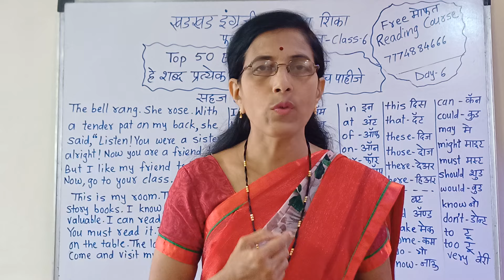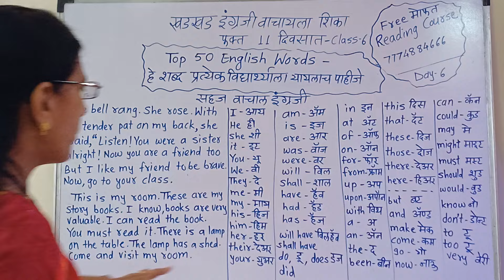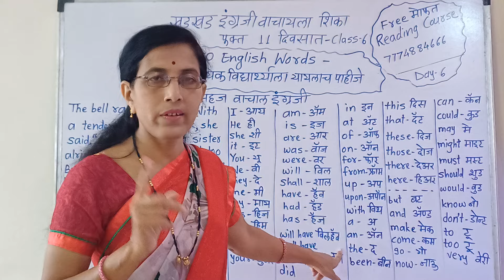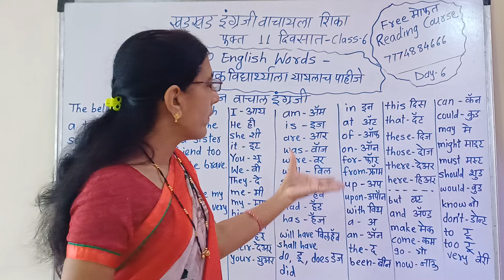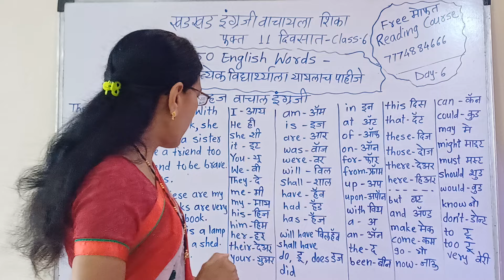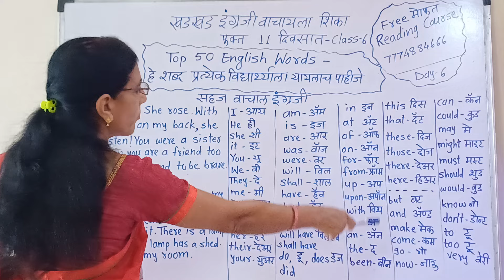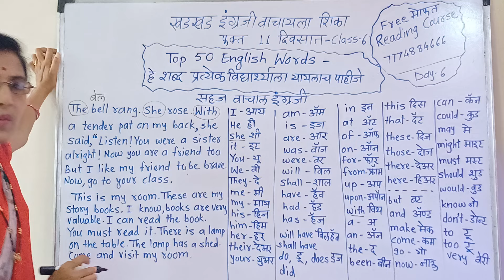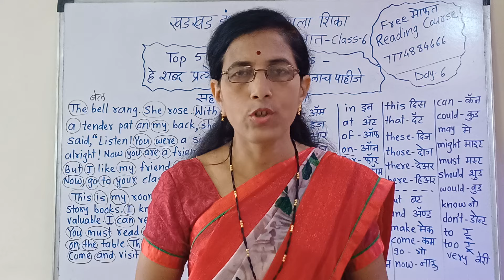Top 50 English Words - च्या मदतीने सहज वाचाल इंग्रजी, हेशब्द प्रत्येक विद्यार्थ्याला यायलाच पाहिजेत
englishvachan englishreading learnenglishreading # English padhna Kaise sikhe # helping verb of to be # helping verb of to have # sight words # uses of to be to have Top 50 English Words - च्या मदतीने सहज वाचाल इंग्रजी, हेशब्द प्रत्येक विद्यार्थ्याला यायलाच पाहिजेत

 इंग्रजी वाचन शिकायचे असेल तर खालील प्लेलिस्ट दाबा व दररोज एक व्हिडिओ पहा म्हणजे तुम्हाला इंग्रजी वाचायला येईल 💯👇

 खडखड वाचायला शिका इंग्रजी फक्त 11 दिवसात या सिरीज मध्ये आपण कमी दिवसात इंग्रजी वाचायला शिकणार आहोत यासाठी एक ग्रुप तयार केलेला आहे ज्यामध्ये तुम्ही जॉईन होऊ शकता त्यात पीडीएफ वर्कशीट क्लासवर्क दिले जाईल

2 लाख + लोकांनी या व्हिडिओचा लाभ घेतला, एकदा नक्कीच पहा 👍

Tense, voice, Q-tag,. Story, report writing,. यासारखे एकूण 64 व्हिडिओज आहेत वरील लिंक क्लिक करा व पहा 👍

 रायटिंग स्किल मधील letter, story, dialogue writing, speech news report अवघड जात असेल तर वरील व्हिडिओ पहा,

 प्रत्येक  TENSE चा सविस्तर अभ्यास करण्यासाठी वरील व्हिडिओ पहा

1.इंग्लिश लिखना कैसे सीखे
2.अंग्रेजी पढ़ना कैसे सीखे
3.how to learn english
4.अंग्रेजी सीखने का तरीका
5.english likhna sikhna

6.english padhna kaise sikhe
7. how to write correct spelling
8.english padhne ka tarika
9.english kaise padhe
10.english padhna sikhe
11.english kaise sikhe
12.english padhna
13.english to marathi translation